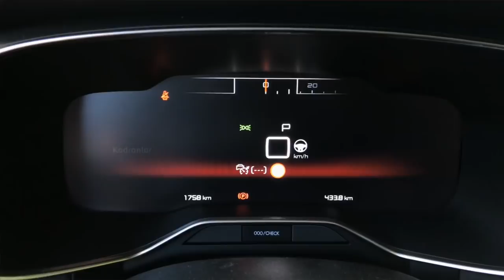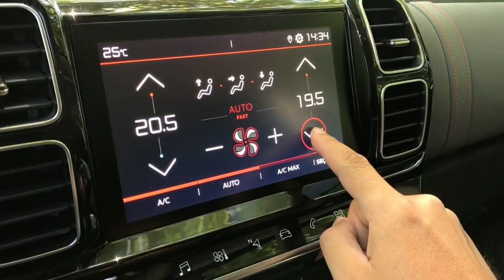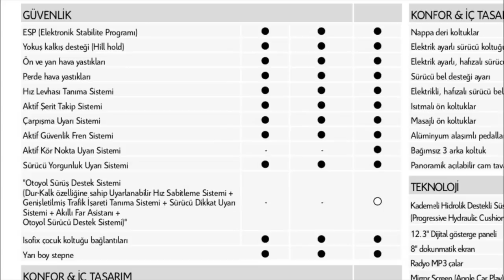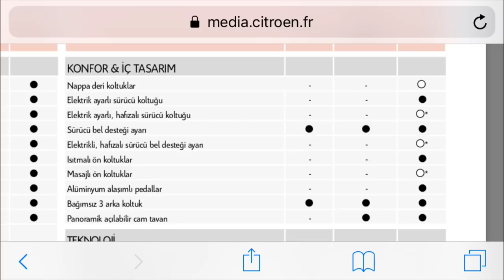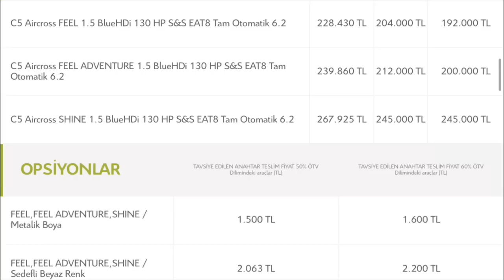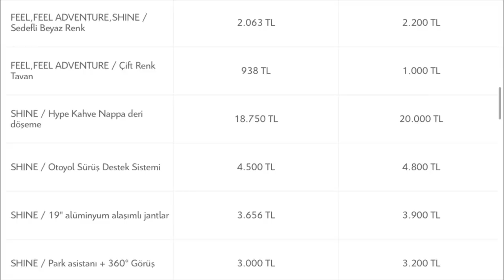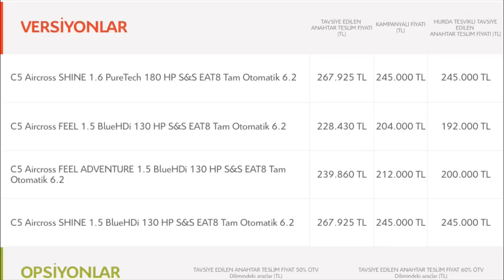Citroen C5 Aircross (Tanışma)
Citroen'in yeni amiral gemisi C5 Aircross ülkemizde satışa sunuldu. C5 Aircross, hem kompakt crossoverlar arasında konfor ve kullanışlılık adına yeni çıta yüksekliği sahibi olmak istiyor hem de fiyatıyla farklı bir kategoride yer almak istiyor. Bu "Tanışma" videosunda C5 Aircross'un genel özelliklerine yüzeysel bir bakış var.